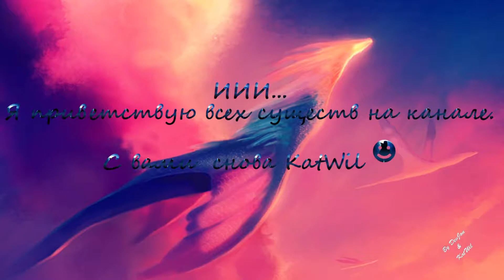🔴 Shadow of the tomb raider #2 | Кинжал-ключ | Прохождение с KatWil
Плейлист:
Моё железо
Графическая карта AMD Radeon R9 290x Lightning